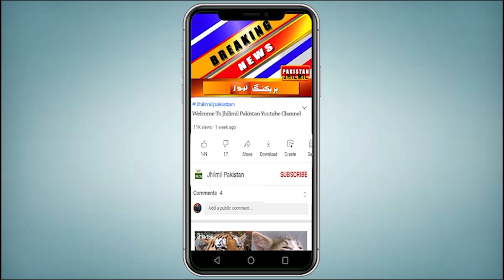Karachi Weather Update | Karachi Weather Report | Climate Change in Karachi 2022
آئندہ آنے والے دنوں میں کراچی کا موسم کیسا رہے گا؟ بحیرہ عرب میں ایک اور سرکولیشن بننے کا خطرہ ہے، محکمہ موسمیات کی نئی پیشگوئی سامنے آگئی، آپ کو بتاتے چلیں کہ  کراچی سمیت سندھ بھر میں فی الحال بارشوں کا سلسلہ تھم چکا ہے۔ بارش برسانے والا سسٹم کمزور ہوگیا، جس کے باعث کراچی سمیت سندھ بھر میں موسلا دھار بارشوں کا امکان نہیں۔ ڈی جی میٹ سردار سرفراز کا کہنا ہے کہ اگلے ایک ہفتے تک صوبے میں کہیں تیز بارش متوقع نہیں۔ سندھ اس وقت بارشوں اور سیلاب سے شدید متاثر ہے۔ ہر طرف دل دہلا دینے والی تباہی ہے۔ کئی اضلاع میں شہر کے شہر گاؤں کے گاؤں پانی میں ڈوبے ہیں۔ چیف میٹرولوجسٹ سردار سرفراز کا کہنا ہے کہ مون سون سسٹم کمزور ہوچکا ہے اور سندھ کیلئے یہ تقریباً ختم ہو چکا ہے۔ چیف میٹرولوجسٹ کا کہنا تھا کہ ستمبر کے وسط تک مون سون رہے گا، ستمبر میں مزید مون سون سسٹم بن سکتے ہیں۔ انہوں نے بتایا کہ 29 اور 30 اگست کے درمیان بحیرۂ عرب میں ایک سرکولیشن بن سکتی ہے، بحیرۂ عرب میں بنننے والی سرکولیشن کے باعث غیر معمولی بارشوں کا امکان نہیں ہے۔
How will the weather of Karachi be in the coming days? There is a danger of forming another circulation in the Arabian Sea, the new forecast of the Meteorological Department has come out, let us tell you that the rains have stopped in Sindh including Karachi. The rain system has weakened, due to which there is no possibility of heavy rains across Sindh including Karachi. DG Met Sardar Sarfraz says that heavy rain is not expected anywhere in the province for the next one week. Sindh is currently heavily affected by rains and floods. There is heartbreaking destruction everywhere. In many districts, cities, towns, villages and villages are submerged in water. Chief Meteorologist Sardar Sarfraz says that the monsoon system has weakened and it is almost over for Sindh

Topics Cover In this Video:
karachi news
karachi thunderstorm
Weather Karachi
climate change
climate change is real
climate change news
climate
pakistan climate change

Karachi weather report | stormy Monsoon rains coming | torrential downpour | Karachi weather update
Karachi weather report | Torrential Monsoon rains continue | stormy rains | Karachi weather update
Rains,Syclone,Winter season 3 Big news for Karachi | Karachi Weather | Sindh Weather|Weather Update
Tonight and Tomorrow weather report | Heavy Rains expected | weather update today
Live with Adil Aziz Khanzada | Karachi rain update 26 August 2022 | Karachi weather
Karachi Weather update | Rains are starting again | New monsoon system is coming | Karachi weather